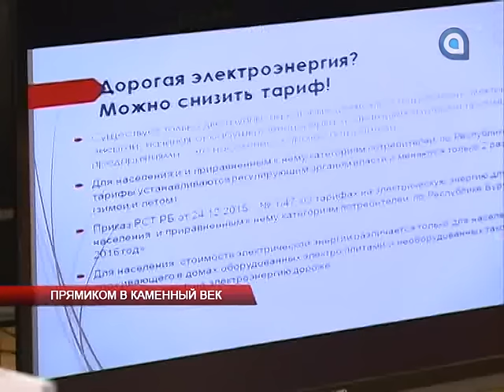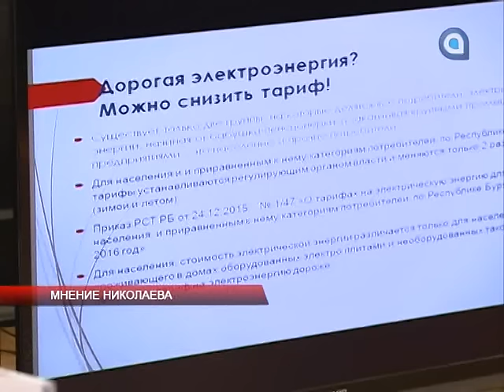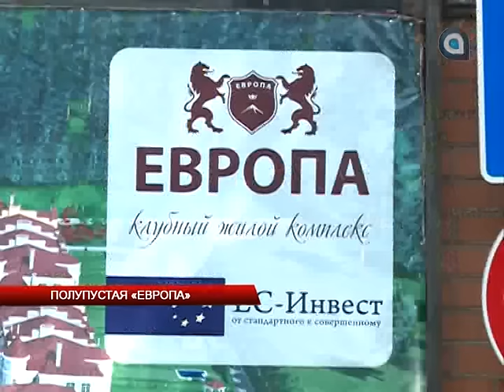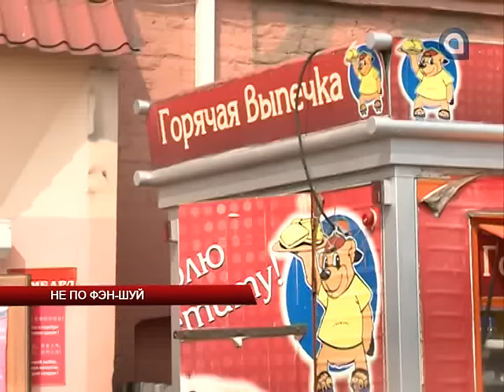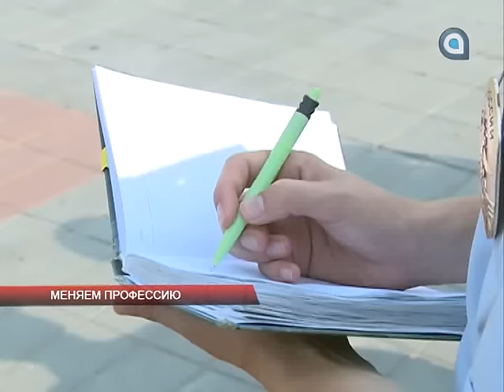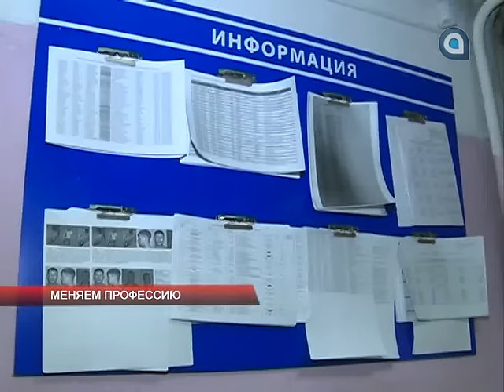Новости АТВ (28.07.2016)